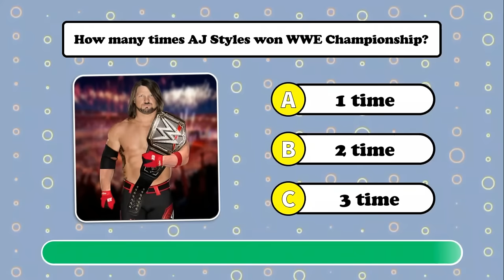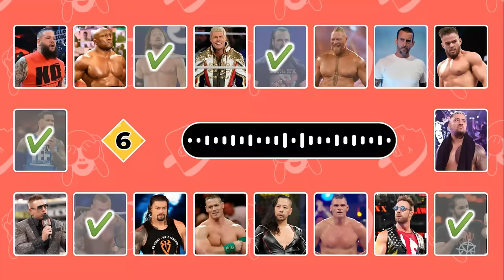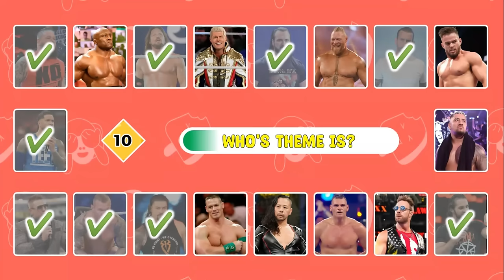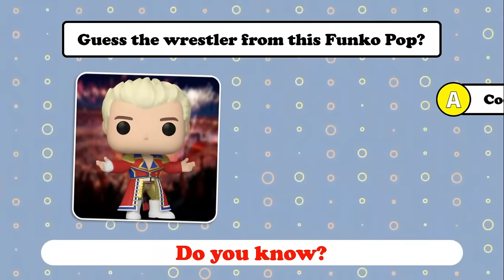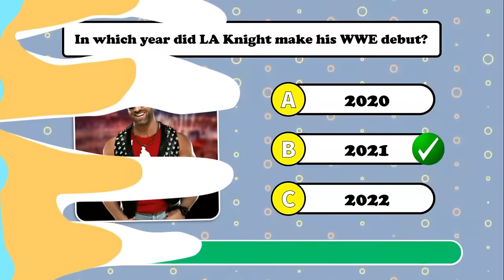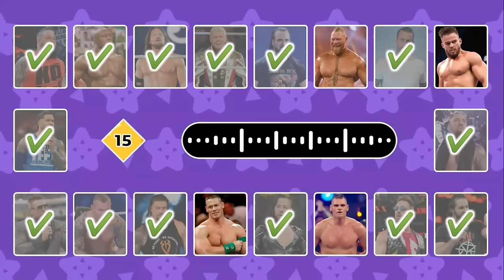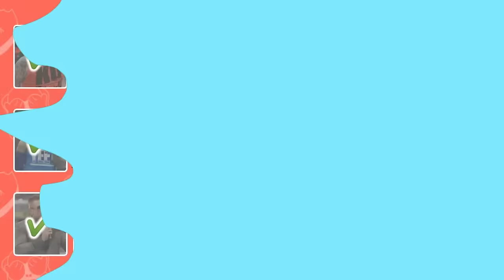WWE Theme Songs | AJ Styles, Randy Orton, Jey Uso, Roman Reigns, LA Knight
Are you a true WWE fan? Do you think you know every entrance theme of your favorite WWE Superstars? Then, this video is just for you. We've compiled a mix of iconic and new WWE theme songs to challenge even the most dedicated fans.

🎵 What's Inside:

A variety of WWE theme songs from different eras.
Hints and trivia to help you guess the right Superstar.
Fun facts about each wrestler as we reveal the answers.

👊 Why You'll Love It:

Relive the excitement of WWE entrances.
Test your WWE theme song knowledge.
Enjoy a trip down memory lane with classic themes.

🤔 How to Play:

Listen to each theme song snippet.
Guess the WWE Superstar before the time runs out.
Keep track of your score and share it in the comments.

💬 Join the Community:

Drop a comment with your score and your favorite WWE theme song.